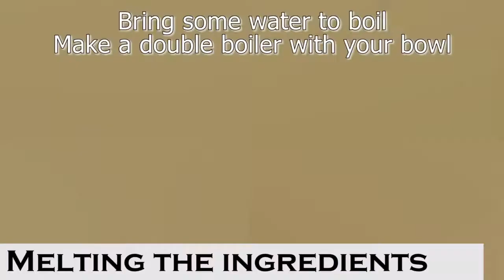SUPER EASY | How to make your own body butter / moisturiser | 60 sec quickies series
Vegan, chemical, palm oil and nasties free this body butter is really quick and simple to make - only 4 ingredients.  A little goes a long way.  I use it on my hair and my face.  It is a bit oilier than shop preparations, but that's because it isn't watered down.  It's a great way to save money, reduce your chemical exposure and moisturise your skin!  If you've ever wanted to make your own lotion this recipe is for you. What's not to love!

You can change the proportions of the ingredients.  If you want a firmer cream with less oil reduce the coconut oil.  It will not be as butter like however more like a balm.

Shea butter - 150g
Olive oil - 2 tbsp
1 Vitamin E capsule (optional)
Essential oils to fragrance if you have

Make sure to check out "VEGAN | Supermarket haul 002 | Plant Milks & Burgers"